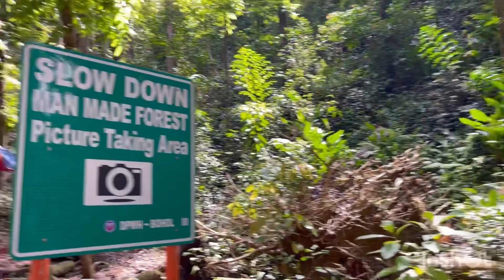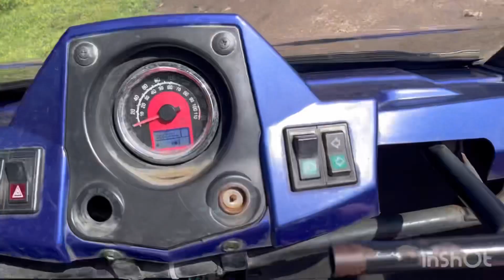OUR ATV RIDE WITH SO MUCH FUN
With so much fun, our ATV first time experience this kind of activity at Sotera’s ATV ride, Carmen, Bohol